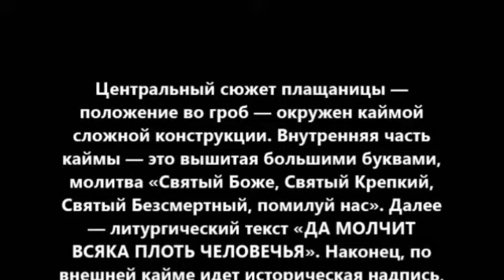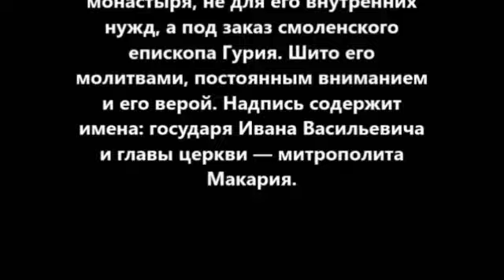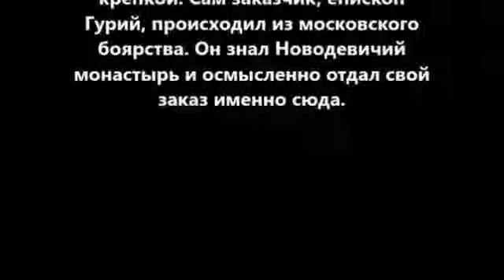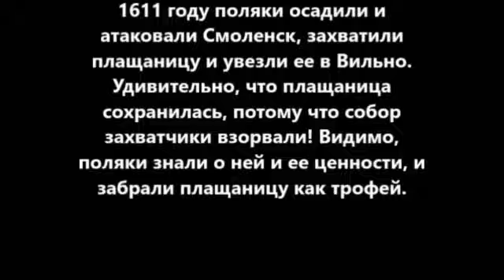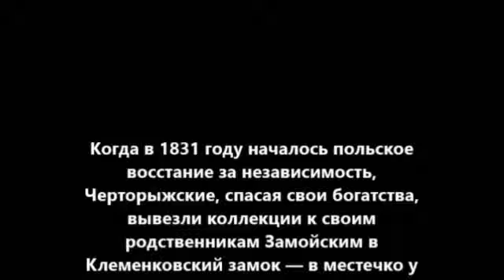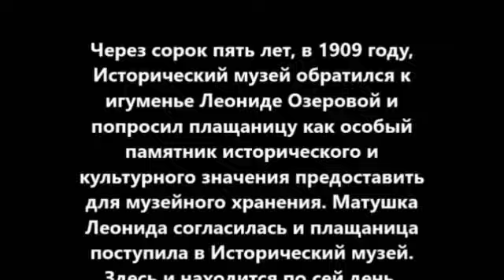Плащаница.Возвращение домой.Москва 2024 г.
Плащаница. «Положение во гроб» 1544–1545 гг.